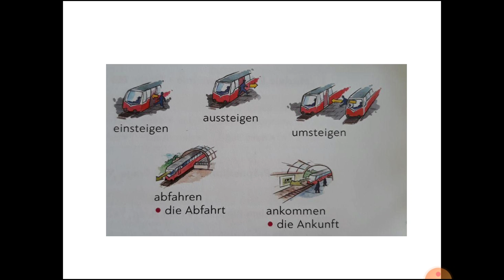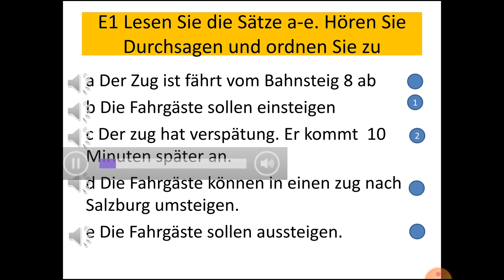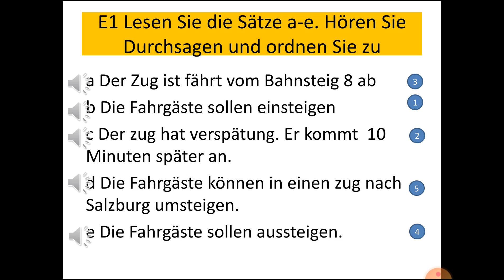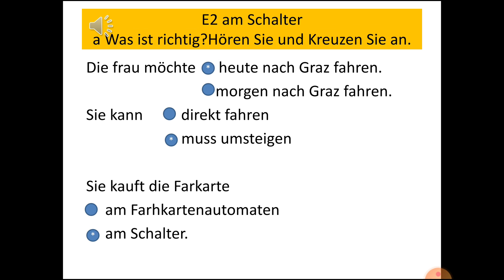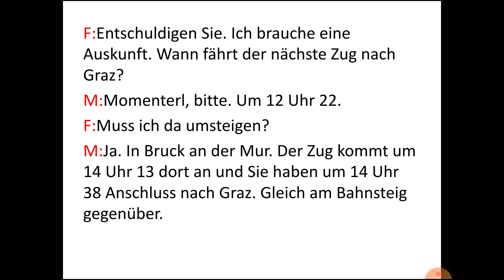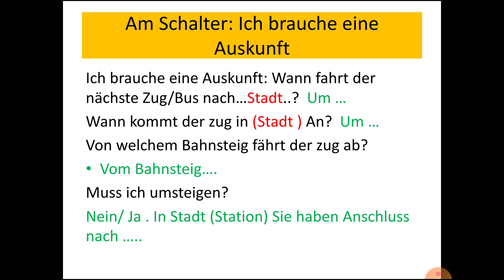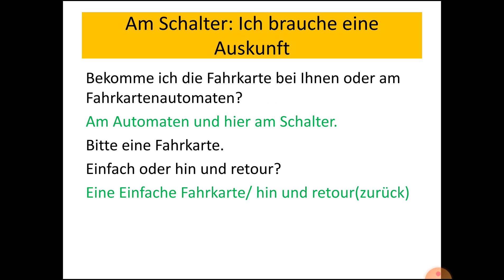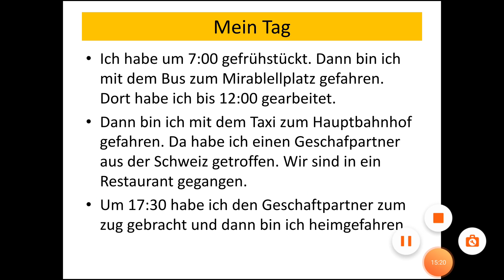Schritteplus neu 2 L.11 S.53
آموزش_المانی با کتاب